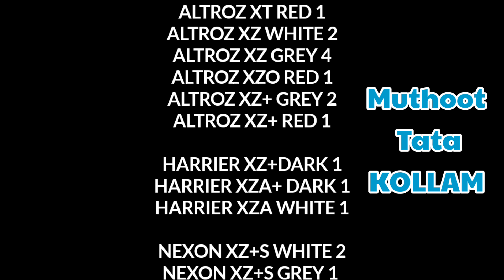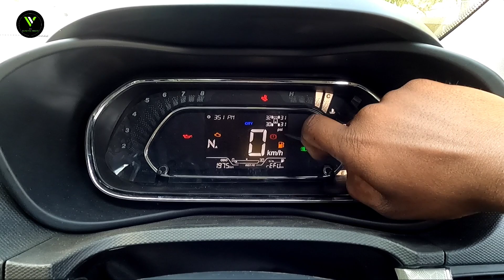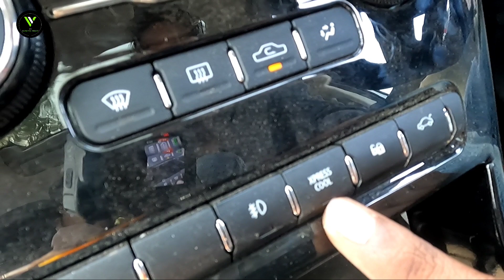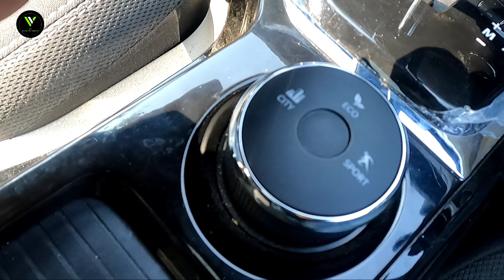Tata Nexon Top Variant Detailed Malayalam Review // EMI // Price // Features // Downpayment //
PLZ CONTACT

VISHAL   :  9️⃣️6⃣  5️⃣️6️⃣  4️⃣9️⃣  1️⃣1️⃣  1️⃣6️⃣

MUTHOOT     TATA     KOLLAM